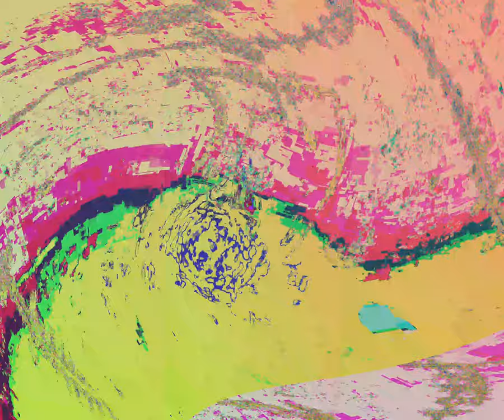[EPILEPSY WARNING] Movie 24 03 27 18h41m06s